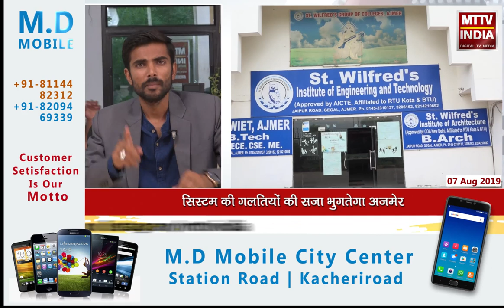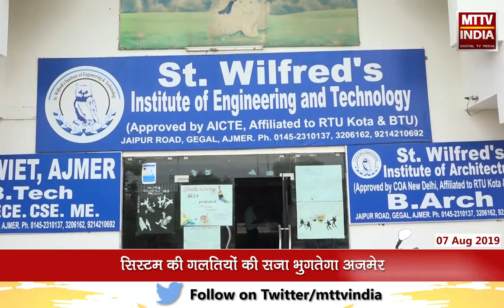सेंट विल्फ़्रिड कॉलेज अजमेर ने बंद किया B.Tech कोर्स, छात्रों को फ़ीस लौटा अधर में छोड़ा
ऑपरेशन एमटीटीवी इंडिया में अब बारी बच्चों का भविष्य बर्बाद कर रहे है कॉलेजो की, आज बात सेंट विल्फ़्रिड कॉलेज अजमेर की, सेंट विल्फ़्रिड कॉलेज अजमेर ने बंद किया Btech कोर्स, बीटेक फ़र्स्ट ईयर के छात्रों को फ़ीस लौटा अधर में छोड़ा

आख़िर क्यों बंद होने जा रहे है तकनीकी शिक्षा के संस्थान, सिस्टम की ग़लतियों की सज़ा भुगतेगा अजमेर।

देखिये एमटीटीवी इंडिया की ये खास रिपोर्ट.